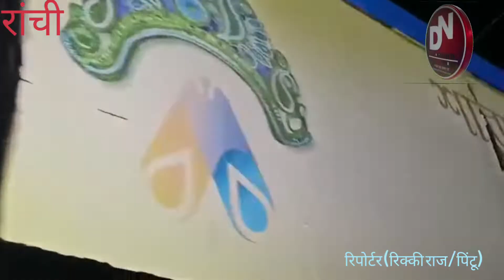मुख्यमंत्री हेमंत सोरेन के साथ यूपीए दल के सारे विधायक वापस रांची पहुंचे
Breaking

तीन बसों में सवार यूपीए दल के सारे विधायक गण पतरातू डैम पिकनिक मनाने गए थे

सियासी सरगर्मी के बीच पिकनिक मनाकर मुख्यमंत्री आवास लौट रहे मुख्यमंत्री और उनके साथ यूपीए दल के सारे विधायक गण